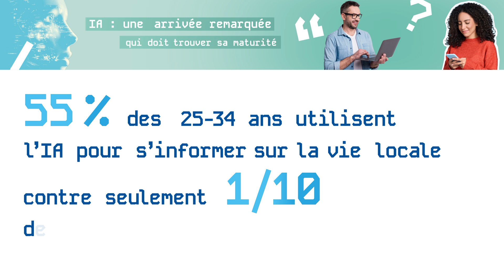Baromètre 2024 - Intelligence artificielle : une arrivée remarquée qui doit trouver sa maturité